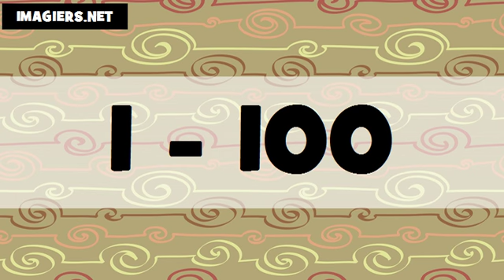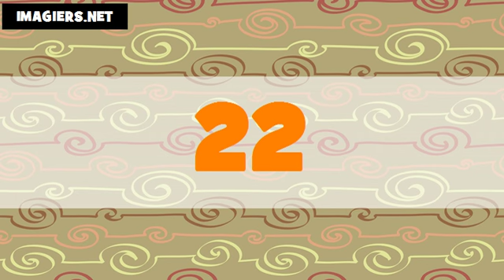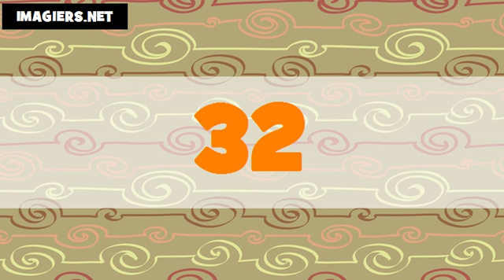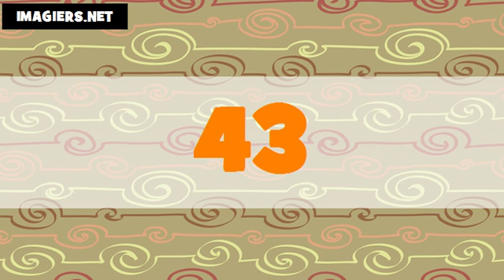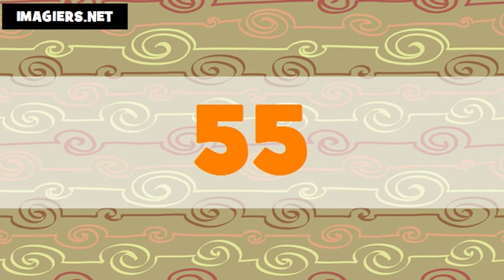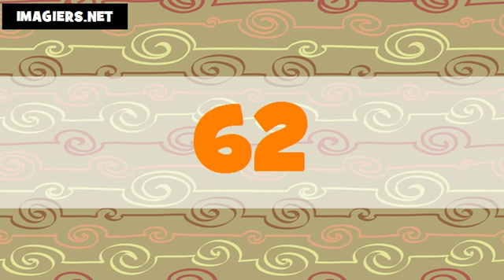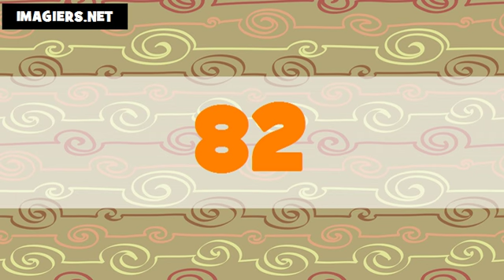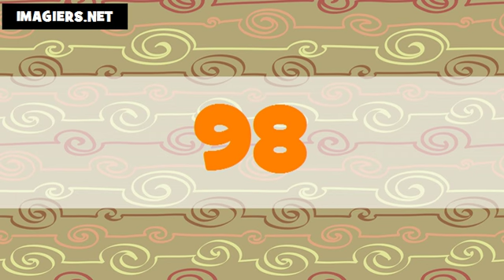The numbers in Chinese Cantonese # From 1 to 100